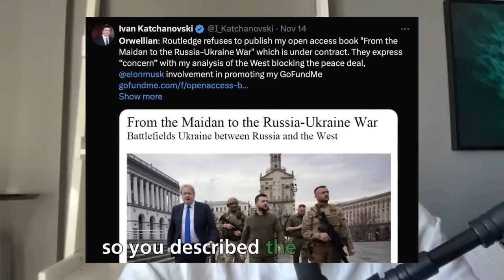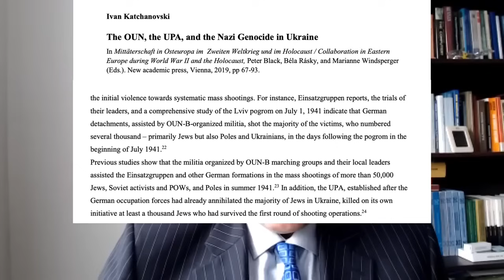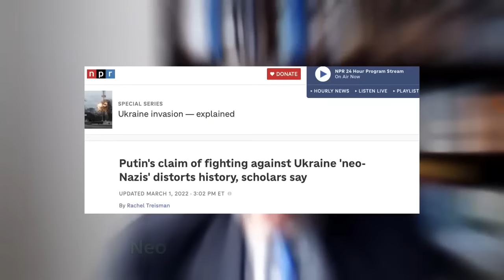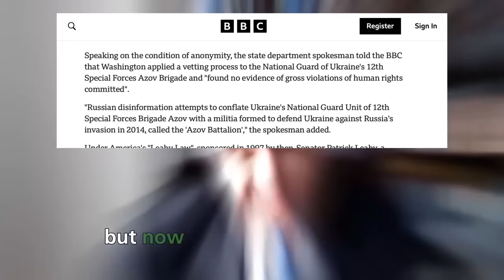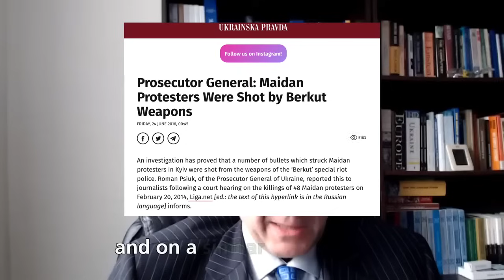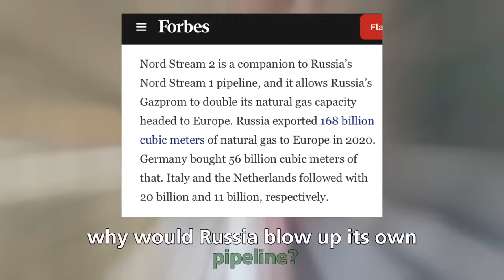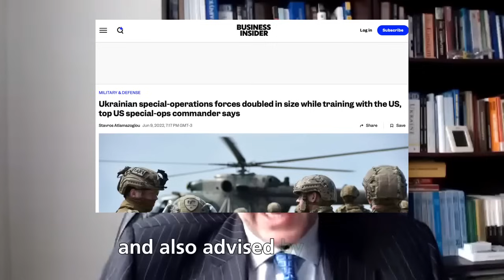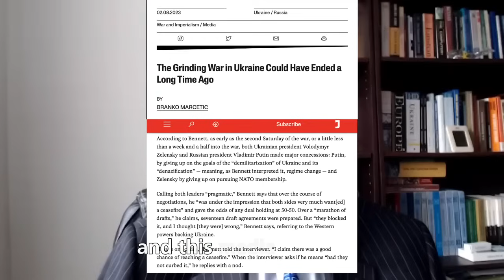Académico Ucraniano REVELA la Verdad sobre la Masacre de Maidan | Prof. Ivan Katchanovski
Harry Berger entrevista a Ivan Katchanovski, un académico ucraniano en Canadá que investigó la masacre de Maidan de 2014 que llevó al golpe contra el gobierno democráticamente elegido de Ucrania. En artículos y en su nuevo libro, llega a la conclusión de que la violencia mortal fue perpetrada por grupos que apoyaron y se incrustaron en el campamento de los manifestantes, no por las fuerzas del gobierno. Otra verdad incómoda que los medios occidentales intentan silenciar. Sigue a Harry Berger Twitter

Produced by: Neutrality Studies
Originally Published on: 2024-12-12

This video is owned by this channel.